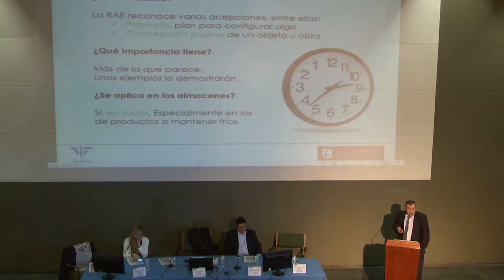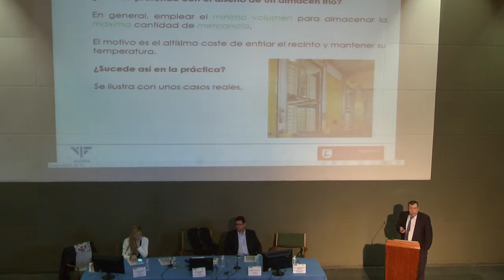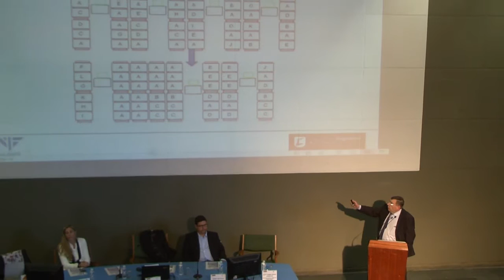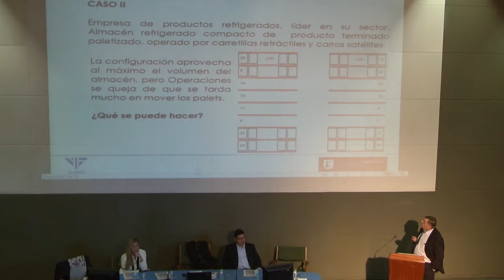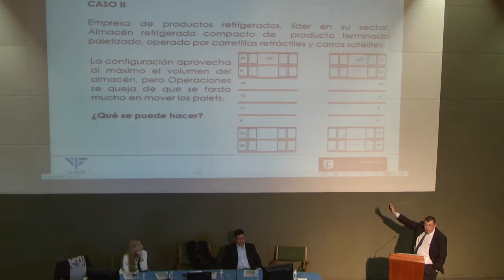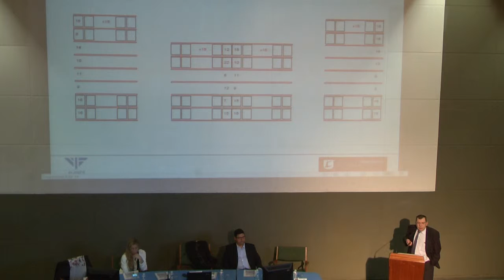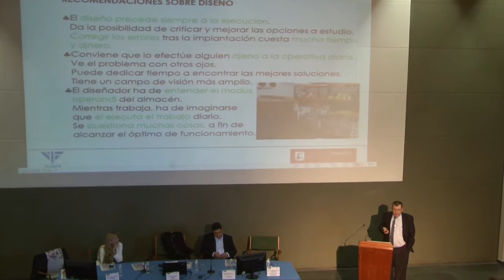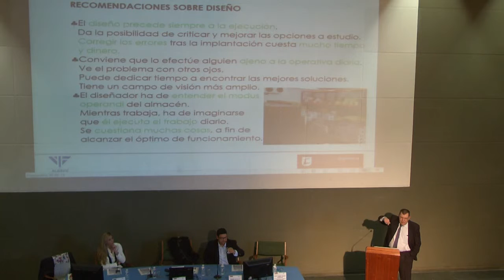Juan Carlos Viela - Consultor INSTITUTO LOGÍSTICO TAJAMAR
VII Jornada logístico del frío. Celebrada en el Instituto Logístico Tajamar el 16 de noviembre. " El valor del diseño en el almacenaje de mercancías frias". Juan Carlos Viela - Consultor INSTITUTO LOGÍSTICO TAJAMAR